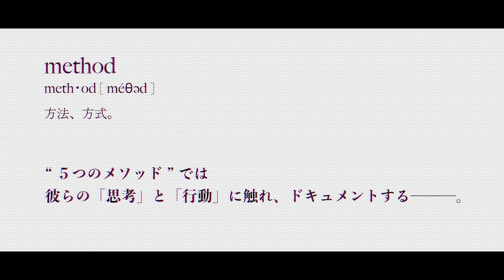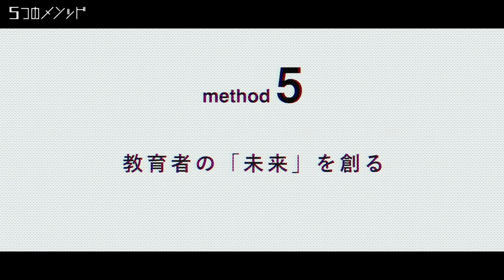5つのメソッド ─ 住吉 望 ─ 後編 | HAIRCAMP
#3 住吉 望

「美容師の教育」に真摯に向き合う美容師、invitation 住吉望。
教育を行うことの重要性を様々な形で発信している。
彼のメソッドから見える未来への思いとは。

▼5つのメソッド
1.カットはシンプルにわかりやすく
2.セミナーの日はコーラを飲む
3.学びに「楽しさ」を忘れない
4.道具には拘らない
5.教育者の「未来」を創る
（1〜3は前編にて）